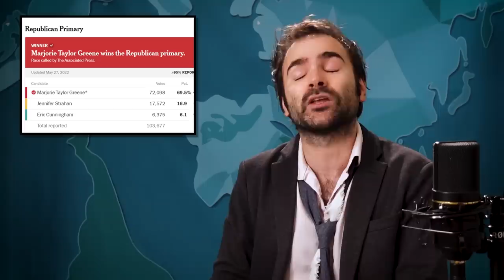Marjorie Taylor Greene's Gross Fight For Re-Election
Hi. Here's a clip about Marjorie Taylor Greene and her terrible beliefs.

Executive Producer - Katy Stoll (@KatyStoll). Writer - Katie Goldin @KatieGoldin and Tom Reimann (@startthemachine). Directed by Will Gordh (@will_gordh). Edited by Gregg Meller (@greggmeller). Graphics by F. Clint DeNisco. Head Writer - David Christopher Bell. Producer - Nick Mundy. Researcher - Marco Siler-Gonzales (@mijo_marco). Associate Producer - Quincy Tucker (@quincyrashard).